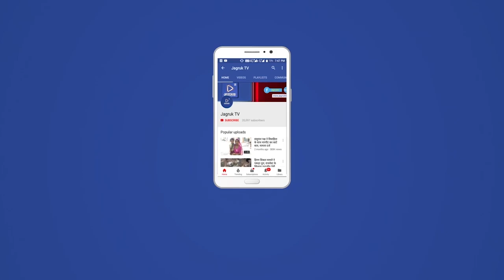मैंच में सेलवाडा को 5 विकेट से हराया, भामाशाह देवी सिंह पिथापुरा ने खिलाड़ी को दी स्मृति चिन्ह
कस्बे में रावणा राजपूत समाज जिला स्तरीय क्रिकेट टूर्नामेंट में द्वितीय दिन में सेलवाड़ा को विरवाड़ा ने 5 विकेट से जीत दर्ज की गई। दातलाई टीम को 6 विकेट से आबूरोड ने जीत दर्ज की गई।गुलाबगंज को सिरोही बी ने 6 विकेट से हराया गया।
मंडार की टीम ने 2 विकेट से सादलवा को हराया गया। आयोजन में टीमो के साथ तहसील अध्यक्ष सरवण सिंह खाण देवी सिह पीथापुरा प्रवासी संघ प्रभारी हरिसिंह छापोल जगदीश सिंह  रमेश सिह मंडार,लक्ष्मण सिह दातलाई, नटवरसिंह कार्यवाहक खेल मंत्री,सुरेश सिह परमार नरेंद्र सिंह कमेंट्रर,स्कोरिंग कांतिलाल शिक्षक,हड़मत सिह,कांति सिह,प्रकास सिह विक्रम सिह,अर्जुन सिह,गनपत सिह,परवीन सिह के साथ समाज़ के युवाओ ने बढ़चढ़कर भाग लिया गया। रमेश सिह पूर्व तहसील अध्य्क्ष ने बताया की रावणा राजपूत समाज मे प्रतिभाओ की कमी नही है मैच को देखने मे ग्रामीणों का दिन भर ताता लगा रहा।